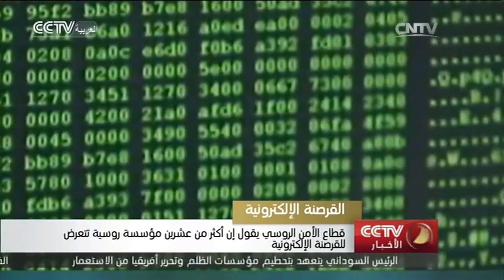قطاع الأمن الروسي يقول إن أكثر من عشرين مؤسسة روسية تتعرض للقرصنة الإلكترونية